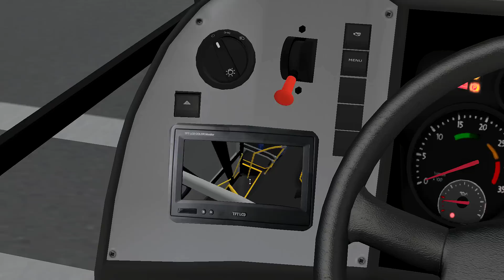[OMSI 2] AMD ALAMO VW 9-160 OD Euro V l NOVA FROTA DE VEÍCULOS l VIAÇÃO ALIBUS l SAVOYm +G27